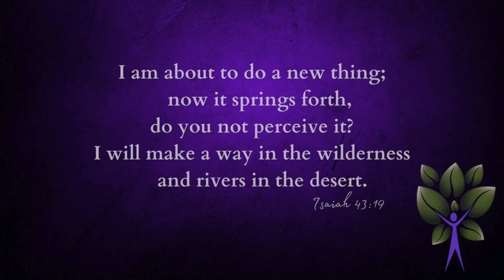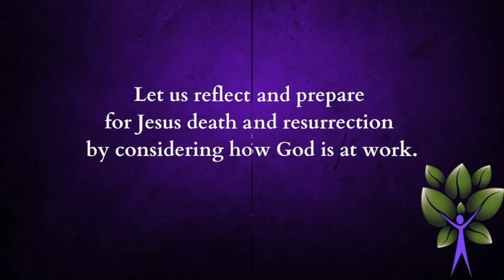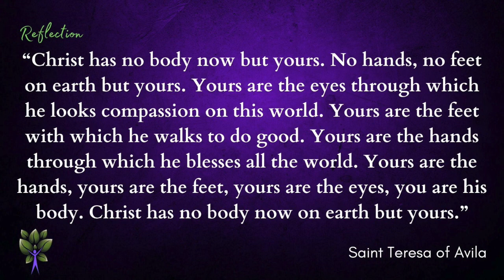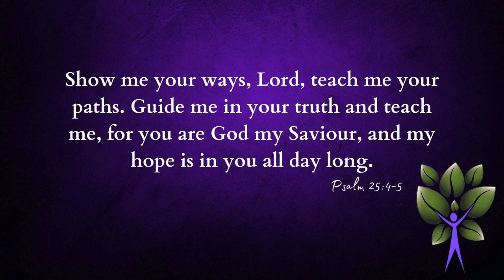Redo Renew Rejoice 3.3.21